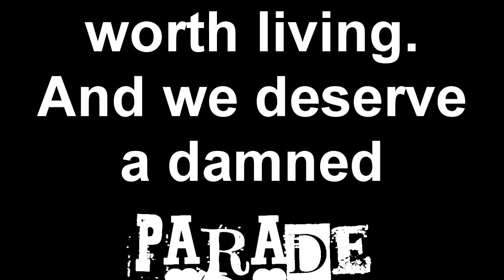Here Comes the Weirdo parade - Ep 10: Shelby and Zombie Cat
Shelby Rickart and Zombie Cat visit form the Puppets in the City studios to discuss weirdness and the arts.